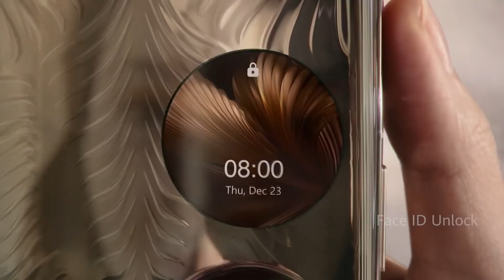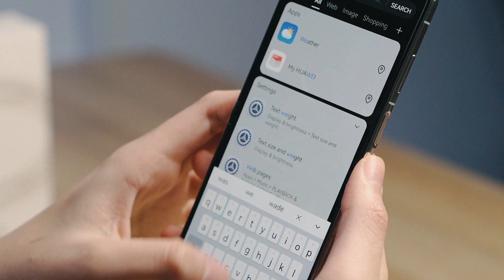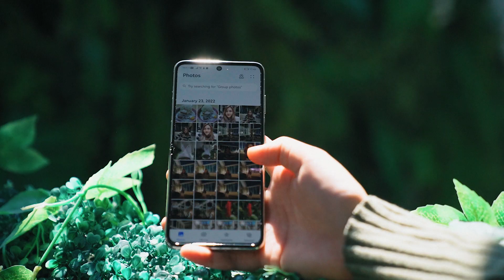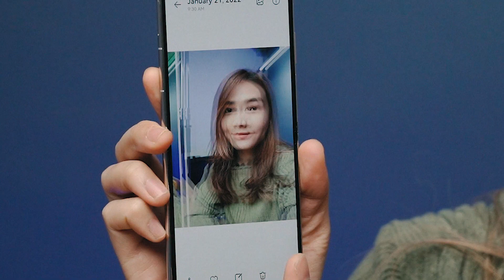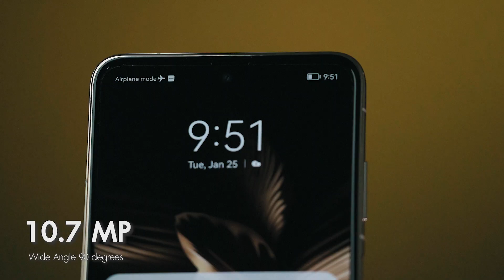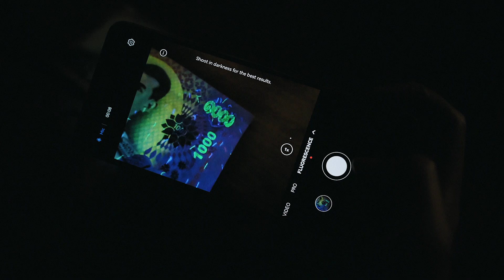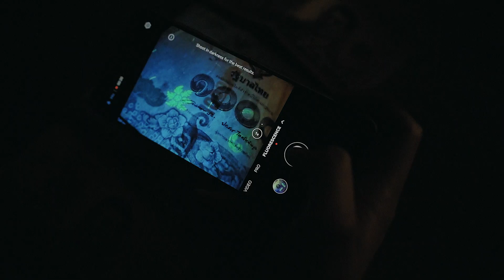พรีวิว HUAWEI P50 Pocket มือถือพับได้ ที่บางมาก! l Ceemeagain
HUAWEI P50 Pocket มือถือพับได้จาก HUAWEI ที่บอกเลยว่าบางมาก ตัวนี้ Premium Edition สีทอง ดีไซน์แฟชั่นสุด ๆ ถ่ายภาพเรืองแสง แถมดูแบงก์ปลอมได้นะ

ตอนนี้เปิดพรีออเดอร์แล้ว สี Premium Gold อยู่ที่ 57,990 บาท และสีขาวอยู่ที่ 46,990 บาท